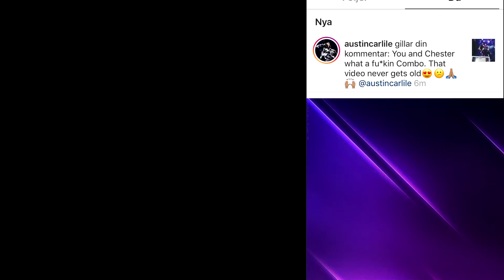JUST A LITTLE UPDATE VIDEO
This is just a short Update video of what`s coming up, so you are up to date of what Im doing!!!

Im gonna film and edit for a music video with a total of 5 songs.

I got 2 new tattoos 11 days ago.
See you tomorrow as usal...Brand new Gta 5 video

Until Tomorrow...CHEERS!